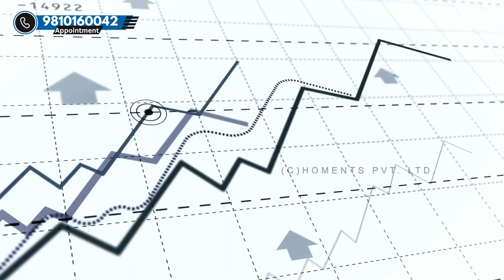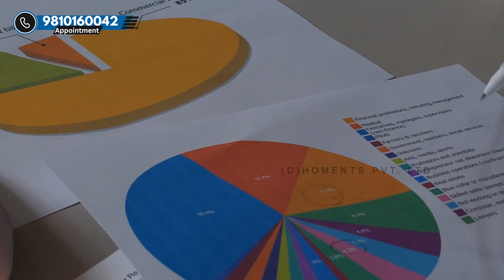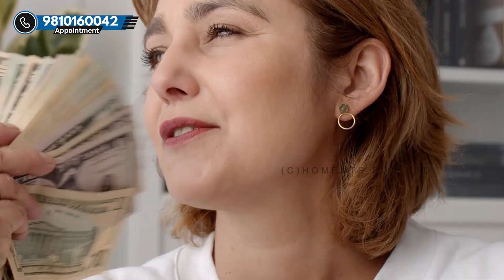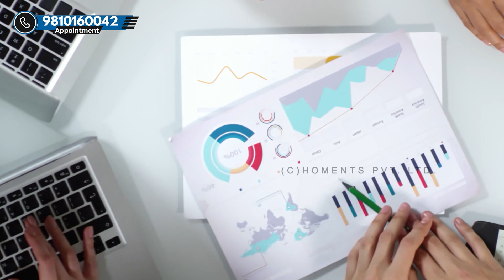Impact Of Future Economic Growth In Real Estate Industries | By Namit Choudhary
Join us as we delve into the growth prospects of Delhi NCR and the Indian real estate industry. The Indian economy is poised to soar, with real estate playing a significant role. With a projected CAGR, this market is on an upward trajectory.

In the short to mid-term, real estate cycles are promising, driven by end-users and completed projects. Rising urbanization, increased infrastructure investments, and growing residential needs are fueling this growth.

In conclusion, seize the golden opportunity for investment or homeownership by selecting properties wisely, assessing long-term plans, considering connectivity, and planning your funds strategically. Don't miss out on India's real estate success story! 🏗️🌟

🌟 Don't miss out on the latest news and updates about the Gurgaon Metro Expansion project and its profound impact on the real estate sector.